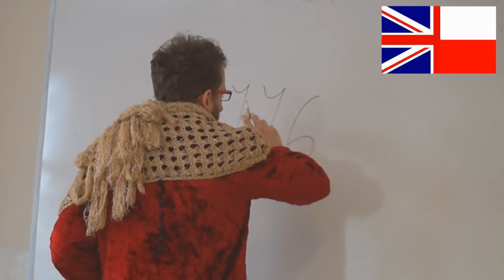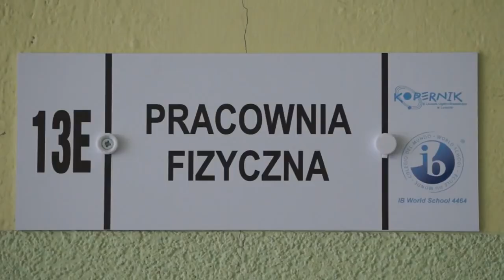Film promujący II LO Drzwi Otwarte